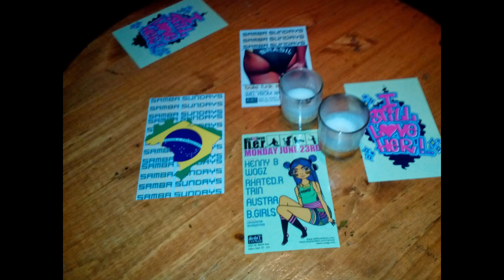Urge Overkill and Local H footage from Double Door Chicago 6/12/14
Enjoy. Not the greatest sound quality at times. Hope both bands continue for a long time to come with more success,